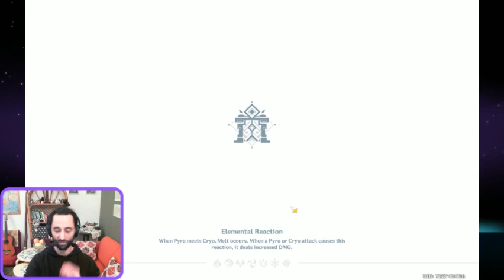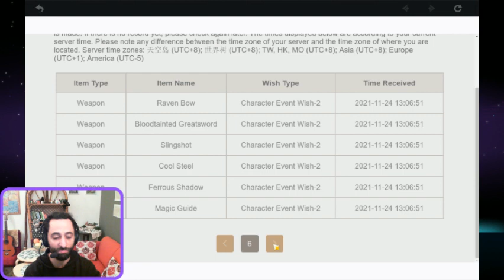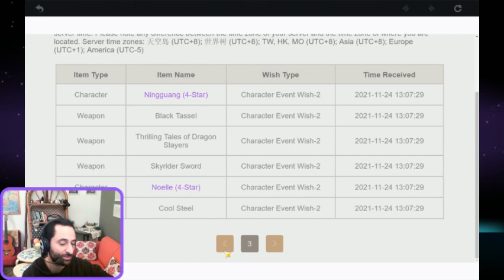[AR56 Low-spender] Genshin Impact Dailies 20211205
In this live I am just doing the daily commissions,
And also ascending my Rosaria and grinding for artifacts for her.

I am AR 56 Low-spender.

Check out the best selling Genshin Impact Cute Figures !